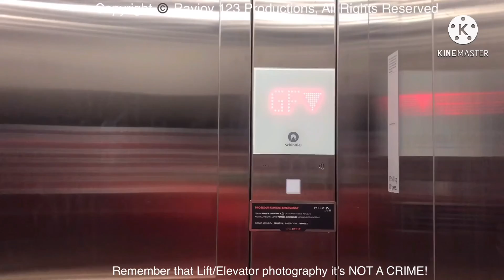roti coklat siap untuk digunakan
Nikmati Videonya!

[Informasi Video]
Tanggal Video Diambil: April 12th, 2021
Kamera: iPhone 11 (eleven)
Edited With: KineMaster

Selalu Ingat: COVID-19 itu paling berbahaya!